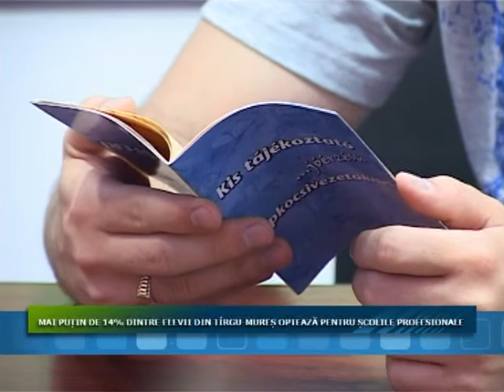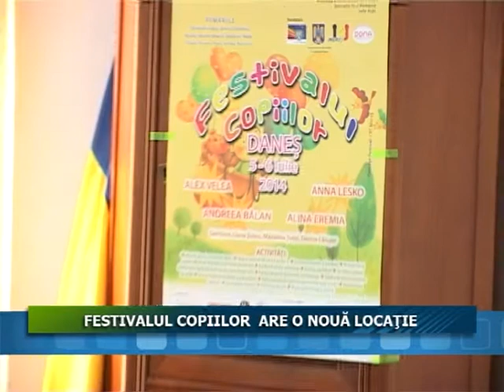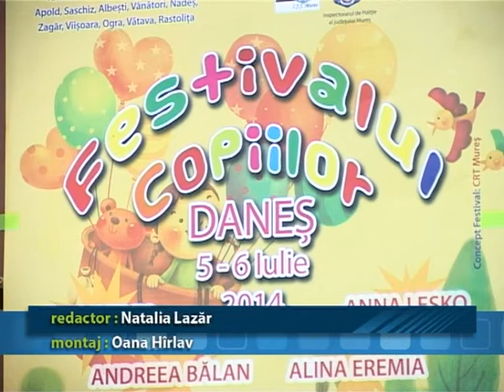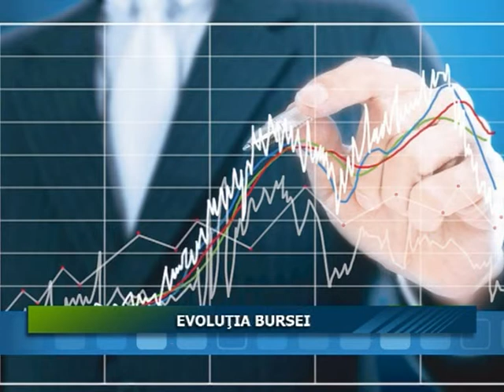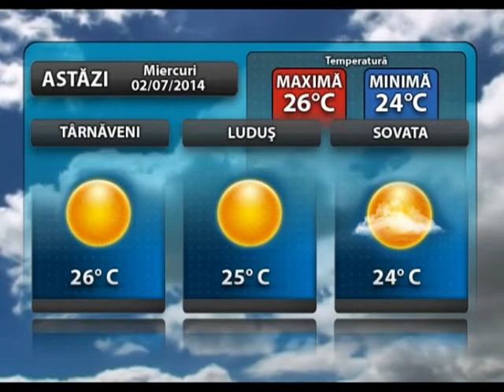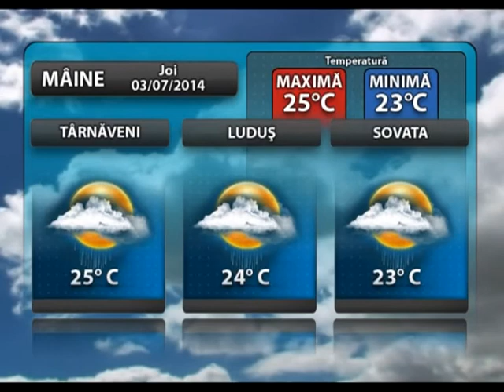Jurnalul StiiTv 02.07.2014